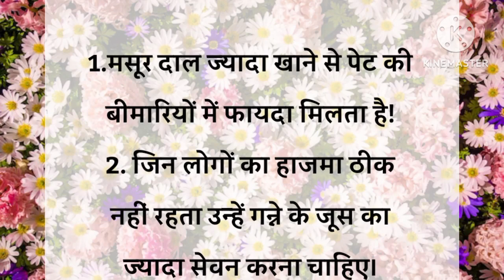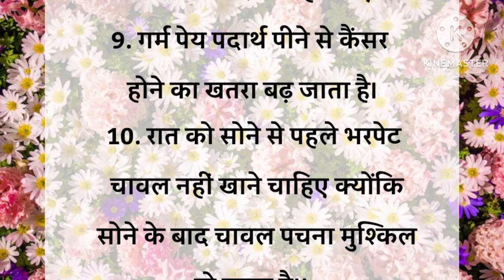🌷घरों के लिए सच्ची बातें हमेशा ध्यान में रखना🌷।। 🌷Gharo Ke Liye Sachi Batein Hamesha Dhyan me Rakhna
🌷घरों के लिए सच्ची बातें हमेशा ध्यान में रखना🌷।। 🌷Gharo Ke Liye Sachi Batein Hamesha Dhyan me Rakhna|| Maha Vishnupuran